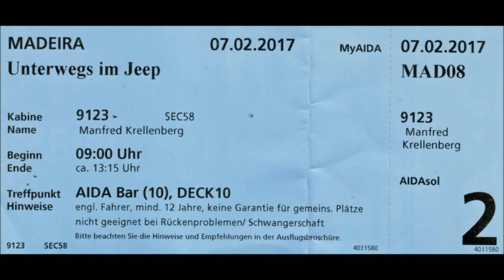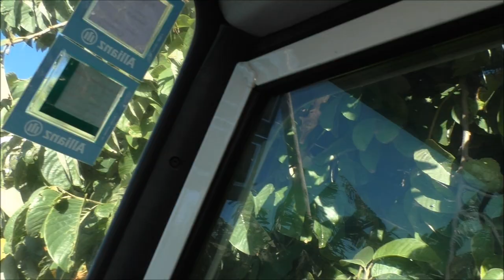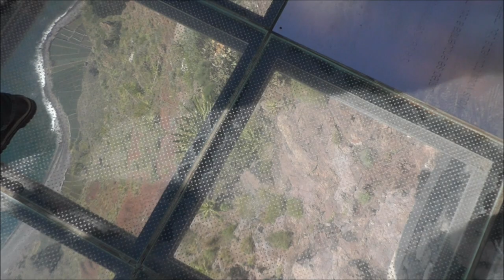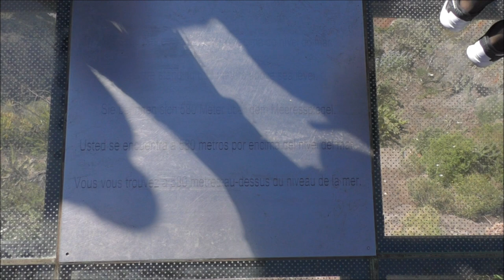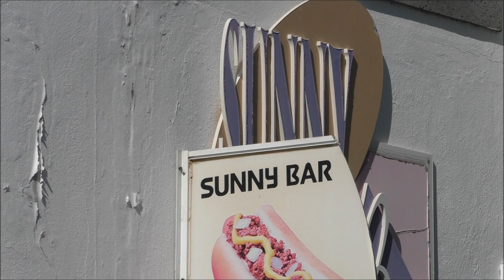AIDA-Ausflug MAD08 - unterwegs im Jeep (Madeira)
Haben Sie eine Stunde Zeit?
Ich lade Sie herzlich ein, mit mir einen Jeep zu besteigen. Begleiten Sie mich auf einen von AIDA organisierten Ausflug, den „MAD08“. Von Funchal geht es in Richtung  Cabo Girão,  eine Steilklippe im Süden Madeiras in der Nähe der Ortschaft Camara de Lobos. Seine Höhe wird mit 560 bis 589 m angegeben, damit ist es eine der höchsten Steilklippen der Europäischen Union.
Herzlichen Dank dem Fahrer des Jeeps Nummer "5"; er hat diese Fahrt mit seiner Freundlichkeit und den deutschsprachigen Erklärungen zu etwas ganz Besonderem gemacht. Dieses "Besondere" möchte ich Ihnen / Euch empfehlen. Wer mit AIDA die schöne Insel Madeira besucht, ist mit dem Ausflug MAD08 sehr gut beraten.